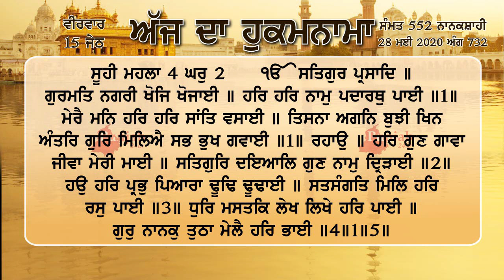Hukamnama sri darbar sahib amritsar 28 May 2020